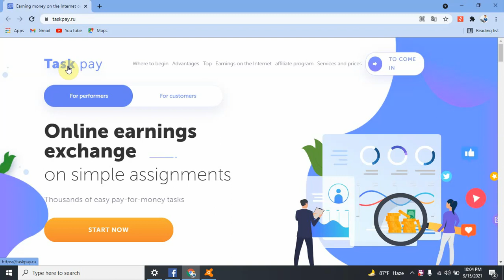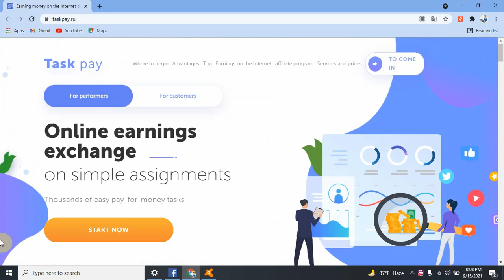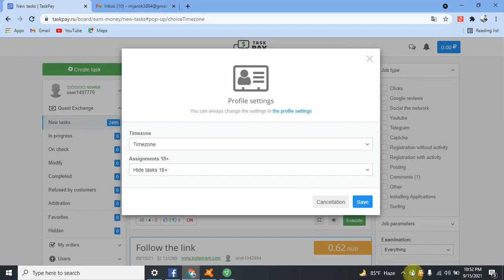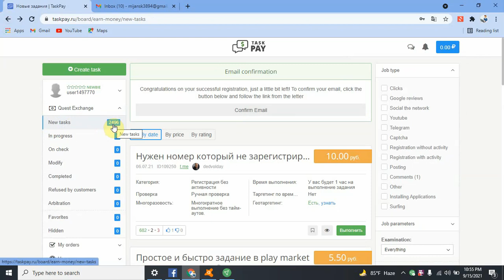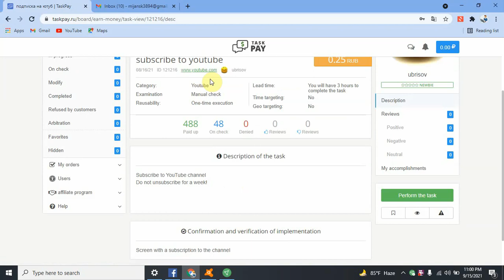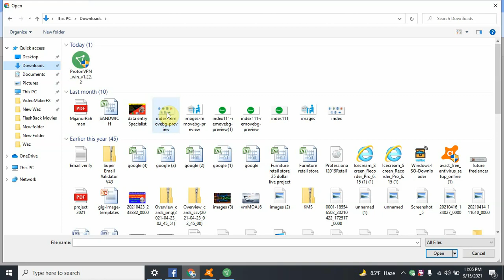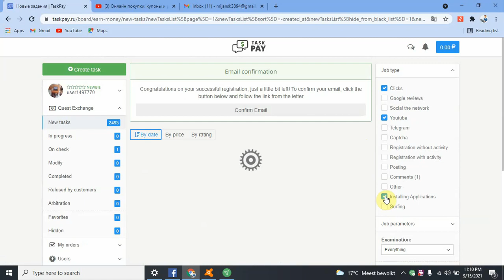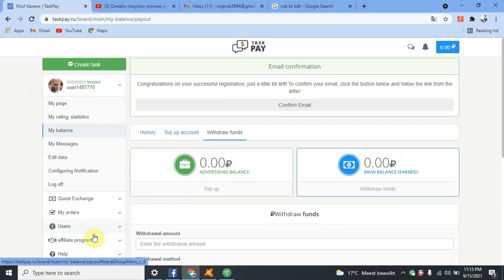Simple Micro Jobs || Earn $5-7 Dollar || ছোট ছোট কাজ করে টাকা ইনকাম micro jobs online works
Proff USA Group Link Ccollection after posting  Buyer কে কাজ বুঝিয়ে দিবেন কিভাবে Bangla Tutorial

➡️ Freelancing bangla tutorial
➡️ Digital marketing
➡️ facebook marketing
➡️ Data Entry
➡️ Web Research
➡️ Youtube marketing
➡️ Product listing
➡️Data mining
➡️Data Collection

♦Releted Tag.

how to make money online

🔻Airdrop Update YouTube Channel Always Uploade Learning and educational Technology and Science video/ The Best Youtube channel Tricks & Tips 🌟 🌟 🌟 🌟 _